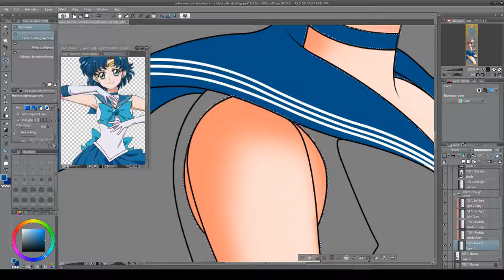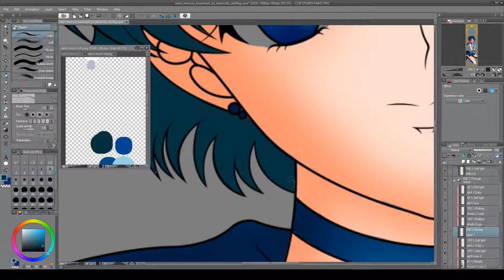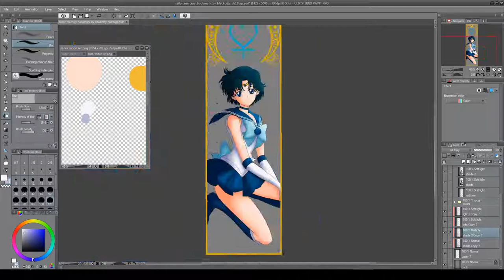Sailor Mercury Bookmark Speed Paint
Wanted to do Sailor Moon art, Found one that's part of a set and now I am doing them, I know its the sailor moon crystal designs...but I used to 90s color pallet. Why? Because I think the new pallet is a way to pale and calm for the kick but girls of awesome...like even the original color pallets that Naoko Takeuchi used were much bolder than what Crystal does...trust me it's a little irksome.